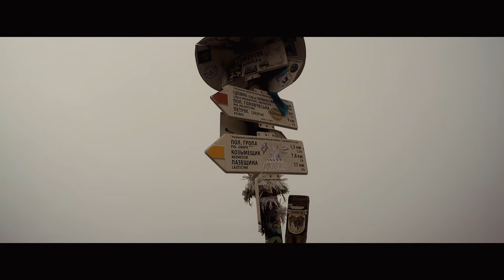UKRAINE - JOURNEY TO HOVERLA (2061m)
Hello, I'm here with another video! Our goal was Ukraine's Hovarel this time. We started in the far-away Kolochava and we were waiting for a really long and challenging journey from which we have more experiences.
   From Kolochava, we were immediately demanding to climb to the Beautiful Polonina (Red Polonina). According to the locals, this mountain range is the most beautiful of the Ukrainian hills and it was also so. The path across the mountain range was wide, drifting from the local blueberry pickers behind each hill. The locals are really friendly towards the tourists, and the final descent from the mountains helped us overcome when we were able to seduce them in the Zil truck.
   As the second mountain range, Svidovec was waiting for us. The mountains were very similar to the first one, only the transition was longer and slightly more demanding. The weather we've got this year is really sunny, maybe too much. One day, after disappointment in many dry streams, we suffered from a lack of water, saved us to the night at a mountain lake, which was an imaginary oasis for us. This night has given us strength to overcome the rest of the Svidovec Mountains. At the end a bit more tourists grew up.
   The descent into the village of Kvasy was long and uncomfortable on the knees. From Kvas, after lunch, we went up to the mountains to Hoverle. Unfortunately, on Tuesday 22.8. it was all day rain and so we did not wound out of the way, but it was the only bigger bloke in otherwise beautiful weather. We raced on this rainy day and headed for Hoverla. Our legs were well after the day of rest, so we flew the race with the wind. The next night we spent under Hoverla, where we had to pay for both the entrance to the national park and the night. In the morning, our backpacks looked for a little fee for the guard of the park, and we ran to Hoverl. The weather did not work well and the mist prevented us from viewing the highest mountain in Ukraine. Hoverl, however, we managed to solve without problem, and after returning under Hoverl and lunch we went to the valley. The journey was lengthy and the legs were really hurt. Fortunately, everything went undamaged and on Thursday 24.8. our wandering ends.
   The Ukrainian mountains are not wooded and not rocky at all, and so can be done almost everywhere. As I wrote, the locals are really nice to the tourists and will be happy to help. That's why we could spend all the nights in the tent and our spending was minimal. I can recommend this part of Ukraine to all, and there are more and less able tourists here.
Music: AL'sic & Sam Cross - We Are Alive (ft. Dani Rosenoer)